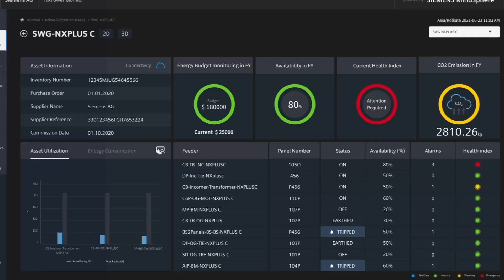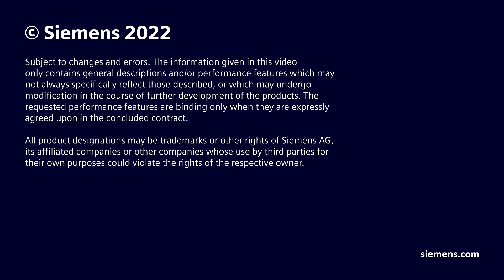NXpower Monitor and SIMARIS control optimize your maintenance schedul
The digital care-taker for Medium voltage and low voltage switch gears to reduce unplanned shutdowns and optimized Operating Expenses. NXpower Monitor enables you to visualize and monitor electrical Assets within a main power distribution substation like medium- and low-voltage switchgear continuously from anywhere in the world. NXpower Monitor is an application configurable for system and solution type of business, which involves more than one component and system.